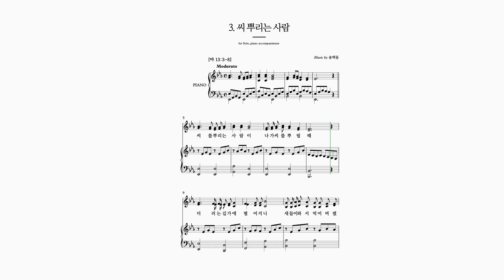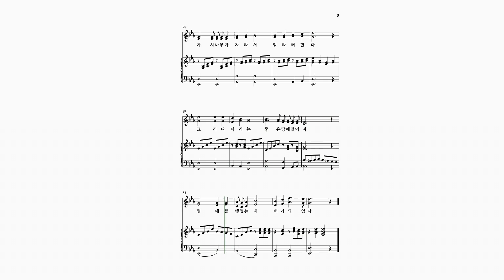[한 평생 감사] 3. 씨 뿌리는 사람_Alto